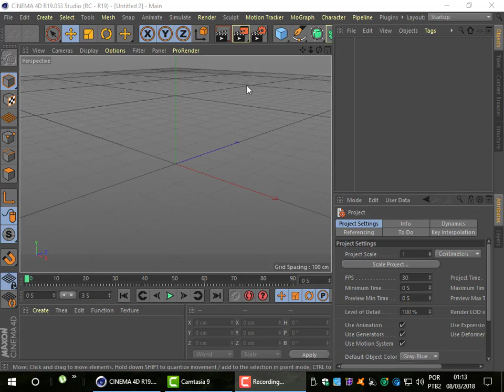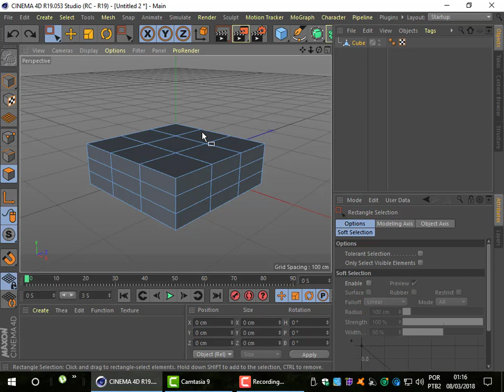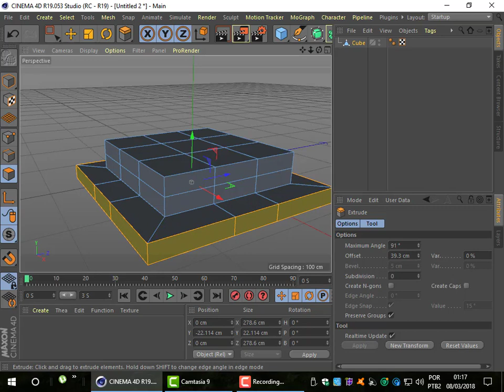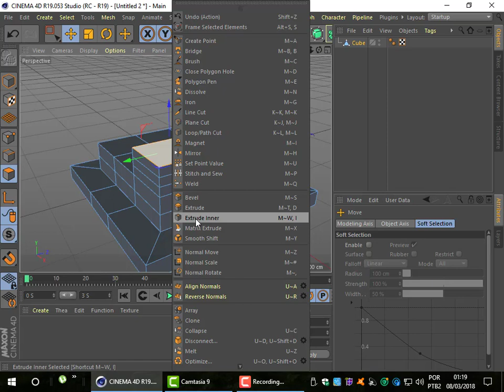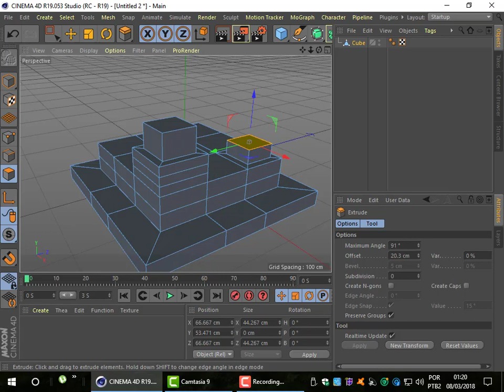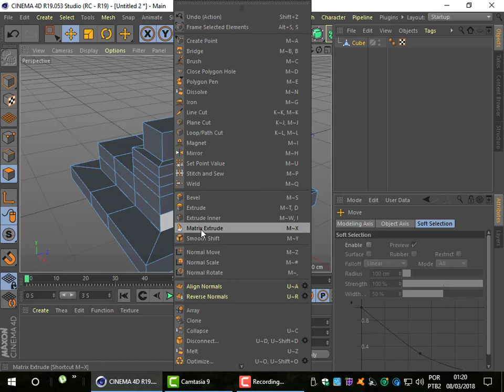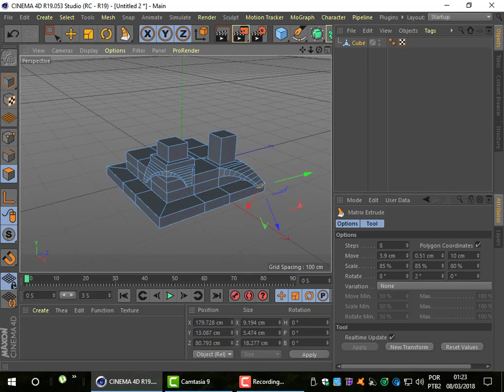Aula 14 Extrude, Extrude Inner,Matrix extrude